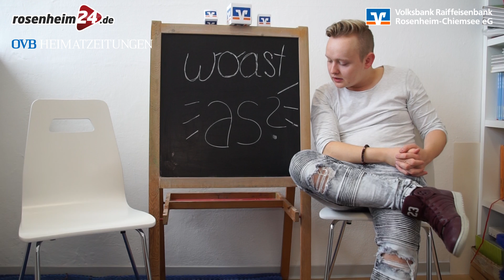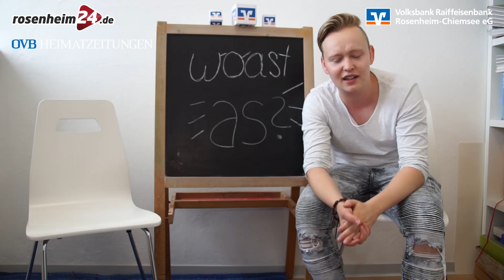woast'as? - Grundschulkinder erklären die Bankenwelt - Die Outtakes der ersten Staffel!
Jede Woche erklären Grundschulkinder der Region Rosenheim Begriffe aus der Bankenwelt.  Bevor wir ab Freitag, den 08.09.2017 in die zweite Staffel starten, wollen wir euch nicht verheimlichen, was beim Drehen alles nicht so geklappt hat. Hier die lustigsten Szenen, welche normalerweise nicht gezeigt werden. Viel Spaß!!!